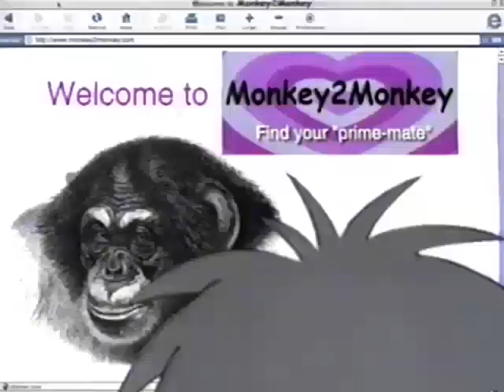CartoonNetwork COM 2000 Promo Cartoon Network